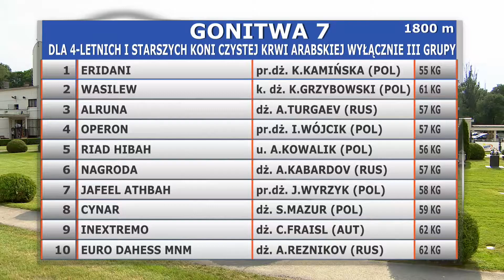10.06.2017 (D12; G7; tor: 3,2; 27°C)